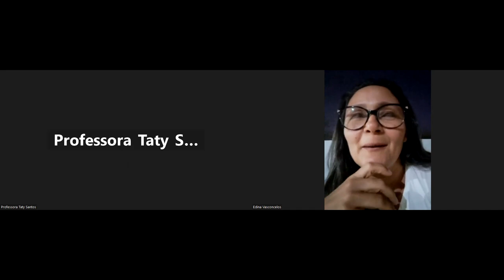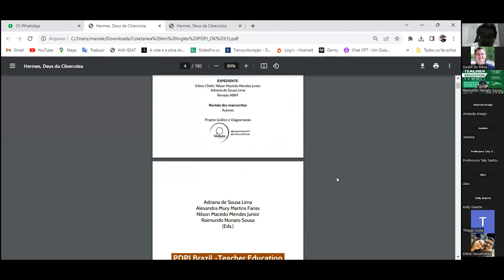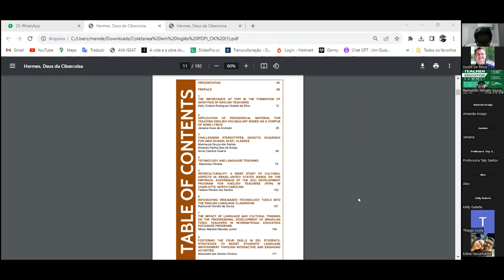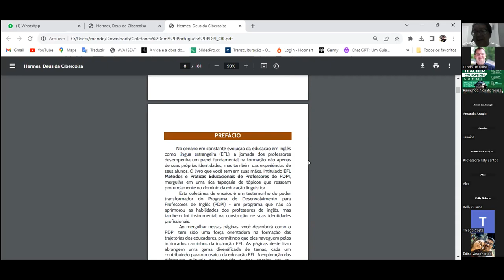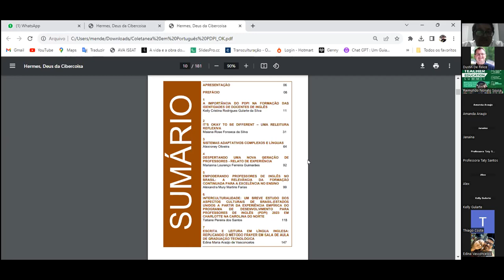Teacher Education Summit Evening Insights and Celebrations 1 September 30, 2023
E-book Launching
PDPI Brazil -Teacher Education Development: Reflections on Teaching Practice

EFL Methods and Educational Practices of PDPI Teachers